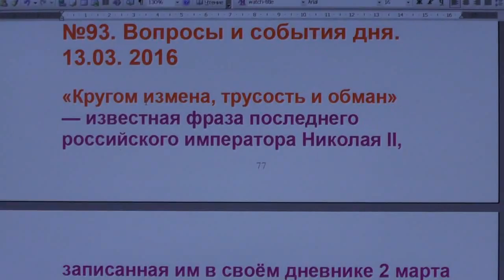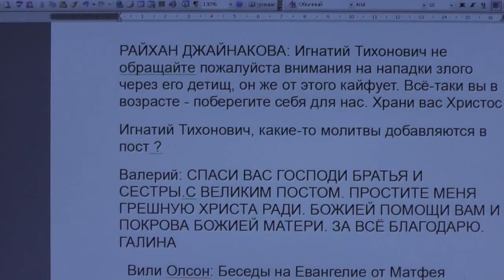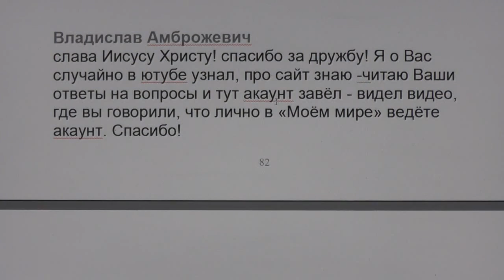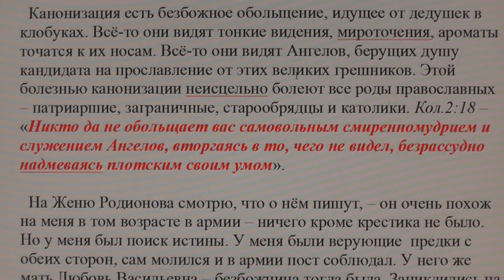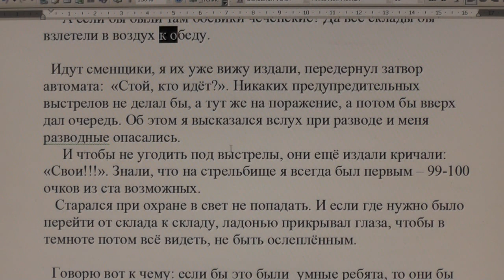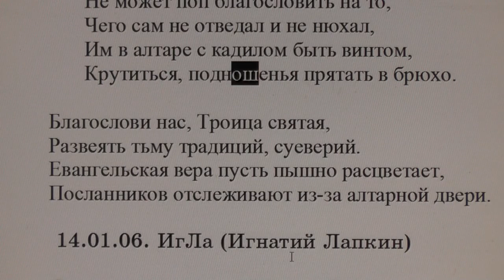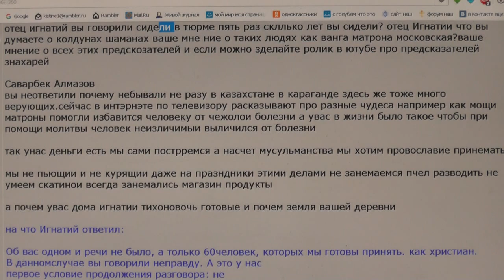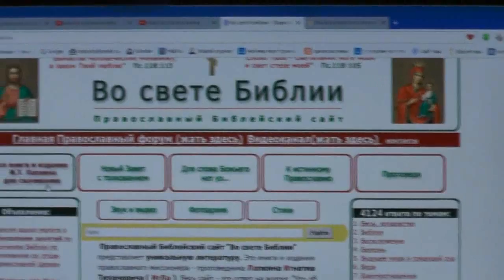№93. Вопросы и события дня. 13. 03. 2016